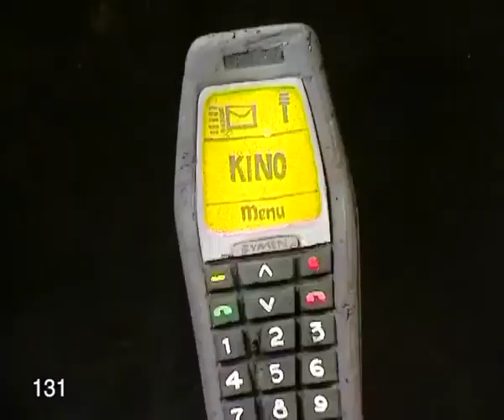100% Original Mimicry | Super Hit Mimicry Stage Show | Guinnes Comedy | K S Prased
Watch           100% Original  Mimicry | Super Hit Mimicry Stage Show  | Guinnes Comedy | K S Prased

Arun Guinnes
K.S.Prasad
Sree Lakshmi